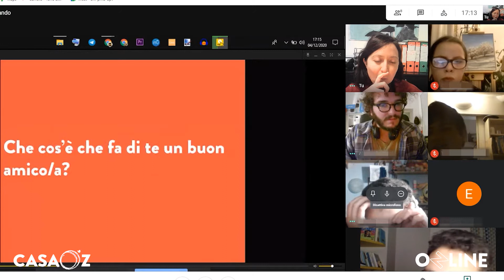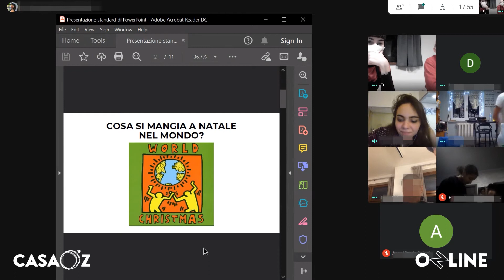Highlights Quinta Settimana | OzLine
Mancano due settimane al Natale!
E qui a CasaOz cantiamo canzoni natalizie a squarciagola e scopriamo i dolci internazionali di questo magico periodo dell'anno.